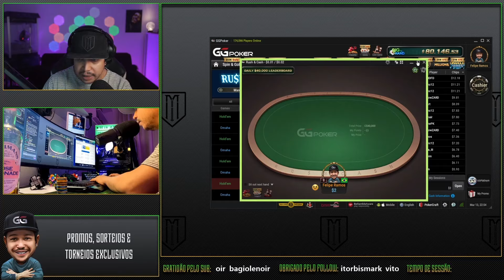High Stakes Poker Pro navegando nos Cash Games Micro Stakes?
- Dicas valiosas
- Melhor resenha
- Sem mais

Vamos jogar Poker Online?
Confira aqui a agenda completa e as promos exclusivas!